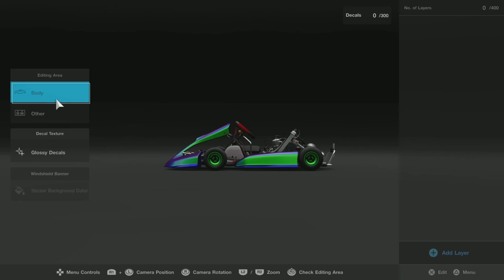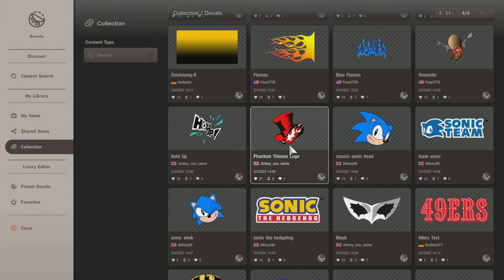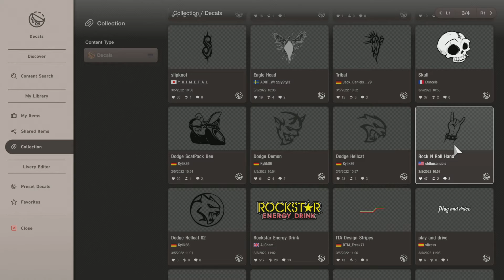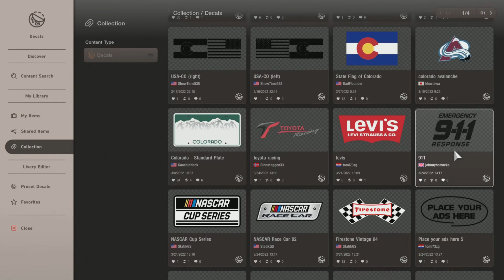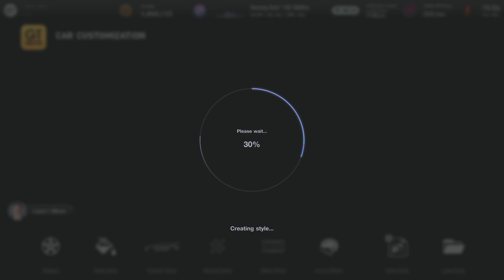Gran Turismo 7 - Weekly Update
Some weekly information